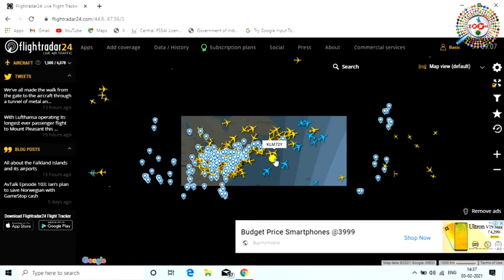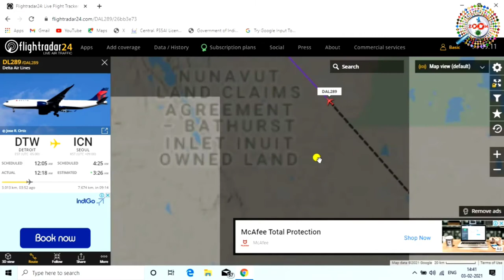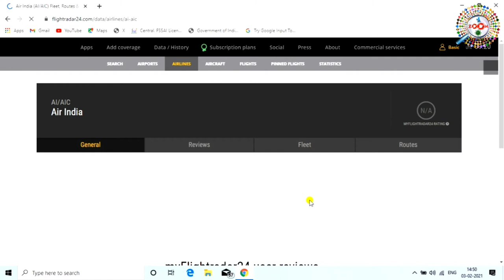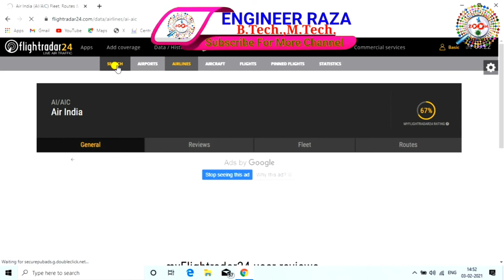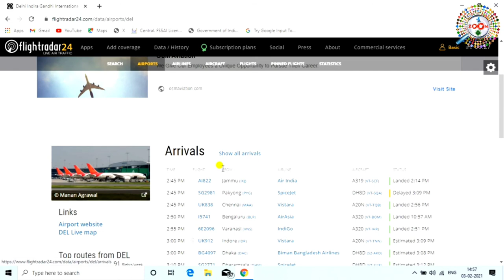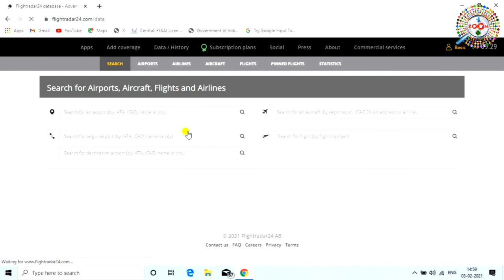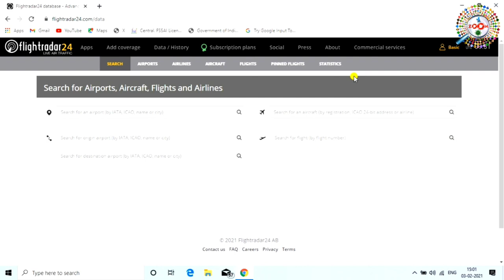दुनिया की किसी भी प्लेन को ट्रेस करे घर बैठे | Trace Any Flight on You Laptop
Websiteb :
Trace Any Flight on You Smartphone | दुनिया की  किसी भी फ्लाइट को ट्रेस करे अपने फ़ोन पर

Is video me aap dekhenge ki duniya ki kisi bhi flight ko apne smartphone se kaise trace kare.mai aap ko smartphone se dekhaya hai ki ap kisi bhi plan ko ghar baithe kaise trace kar sakte hai,ye aap ko us time ye bahut kaam aa sakti hai jab aap ko koye family mamber, ya aap ko koye friend ya aap ki koye girlfriend kahi ja raha ho plain se aue aap ye jan na chahte ho ki wo abhi kaha pe hai,kahi wo paharo me to nhi h,kahi sea me to nhi hai, kahi airpot pe to nhi baithi hai kahi wo aap ke makan ke upper se to nhi ja rahi hai to aap us ko bahut aasani se trace kar sakte hai ap apne smartphone se ghar baithe,mai aap ko complete process dekhaya hai ki aap kaise usko tress karenge aur mai aap ko ye bhi detail me dekhaya hai ki aap plain ko kaise 3D view me kaise dekhange,
Dosto ye video aap ko acchi lage to video ko like karna na bhule kyou ki aap ki ek like hume motivation deta hai,to like karna na bhule agar aap mere channel pe naye hai to channel ko subscribe karna na bhule subscribe karne se ye hoga ki mai roj new-new video upload karta hu aur aap ko mere video se bahut knowledge milegi,to dosto ap mere channel pe naye hai to channel ko subscribe kar lijiye aur agar aap mere channel ko pahle se subscribe kiye hai to thanx,video ko like karur kijiye,

Tags for reference : trace any flight on you smartphone,trace any flight,flight ko kaise trace kare,mobile par flight ko kaise trace karte hai,laptop se flight ko kaise trace kare,flight trace,kaise flight ko trace karte hai,flight trace,2021 me flight ko kaise trace kare,flight kaha hai kaise trace kare,mobile se flight ko kaise trace kare,plain ko kaise trace kare,mobile se plain ko kaise trace kare,laptop se plain ko kaise trace kare,desktop se plain ko kaise trace kare,desktop se flight ko kaise trace kare,kaise jane plain kaha hai,kaise jane flight kaha hai,flight,plain,zoom,taza khabar,engineer raza,flight ko kaise trace kiya jata hai,laptop se flight ko kaise trace kiya jata hai,smart phone se  plain ko kaise trace kare ki kaha hai,flight kaha hai kaise trace kiya jata hai mobile se,laptop se plain ko kaise trace kare ki kaha hai abhi, किसी भी फ्लाइट को ट्रेस करे,किसी भी फ्लाइट को ट्रेस करे अपने फ़ोन पर,दुनिया की  किसी भी फ्लाइट को ट्रेस करे अपने फ़ोन पर,laptop se kaise kisi bhi plain ko trace kare,kaise 2021 me kisi bhi plain ko trace kare,kaise plain ko trace kiya jata hai,plain ko kaise trace kare,flight ko kaise trace kare,kaise kisi bhi flight ko trace kiya jata hai